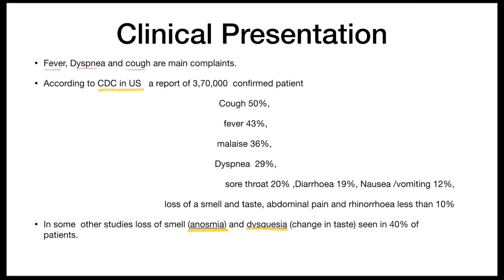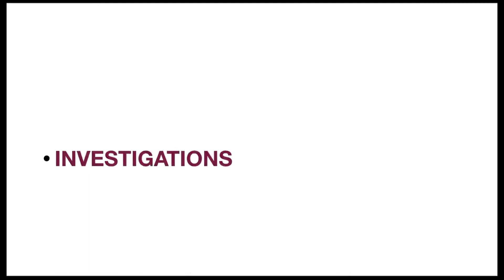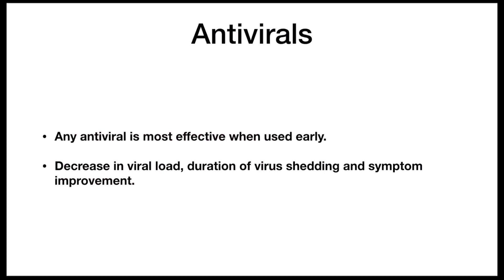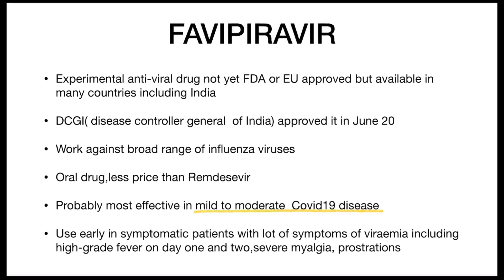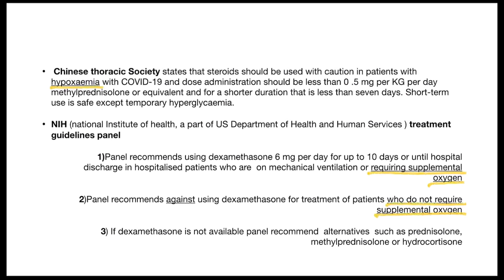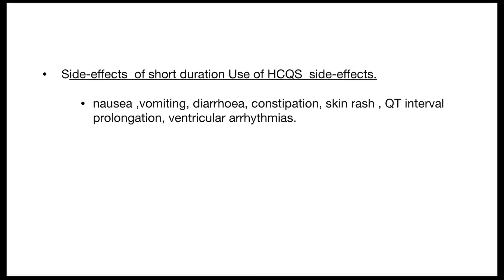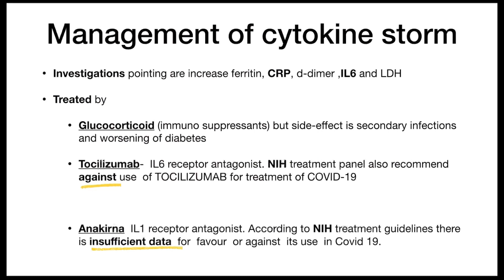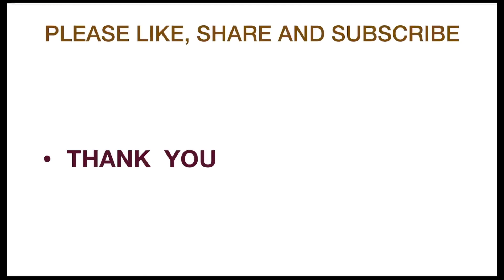COVID-19 An eye-opener/ Professor Dr Paridhi Shivde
In COVID-19 any antiviral is more effective when used early in first week of illness.
What should not be used in covid-19 is also discussed in presentation.